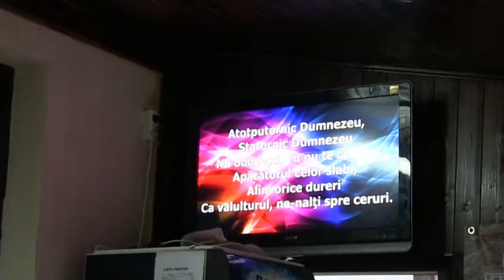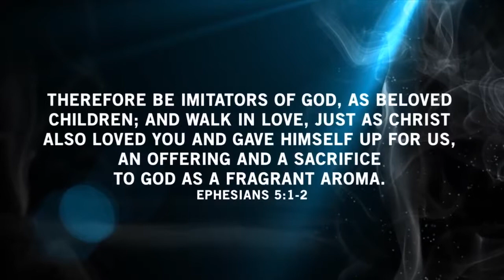Tabara MIA | Winter Camp 2013 - 2014 Day 4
Asociatia Crestina MIA există pentru un singur scop: sa impactăm oamenii sa devină urmaşi ai lui Hristos. Ca să ne atingem acest scop, folosim un număr de diferite strategii, fiecare din ele incadrându-se in una din cele trei categorii generale:
-Evanghelizare
-Ucenicizare
-Pregătire de lideri

Deși obiectivul nostru principal este pe tabere de tineret , ne-am dezvoltat un program de ucenicizare și capabilități extinse pentru a consolida și sprijini conducerea bisericilor din comunitățile din care provin taberiştii nostri .Menţinem un program pe tot parcursul anului de evenimente pentru a ne asigura că taberiştii noştri devin ucenici dedicați şi sunt activi în bisericile locale